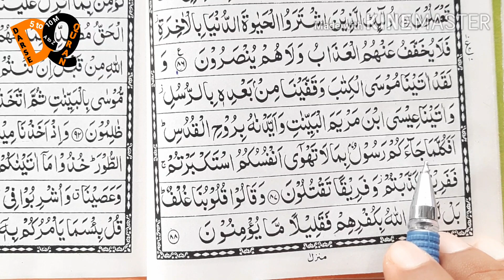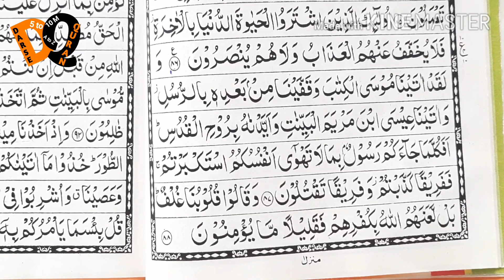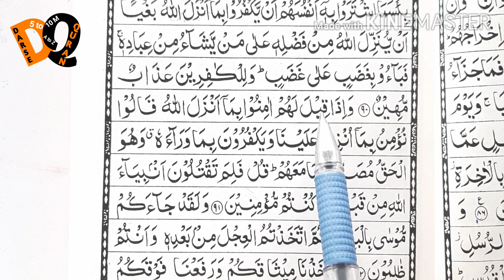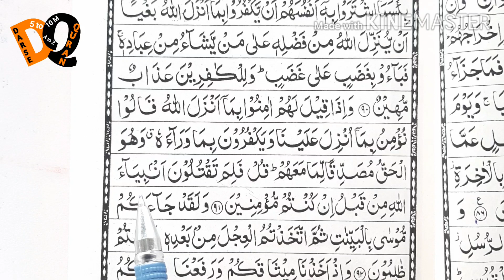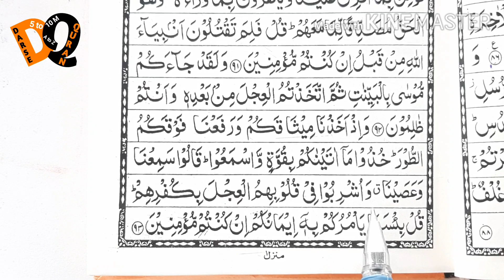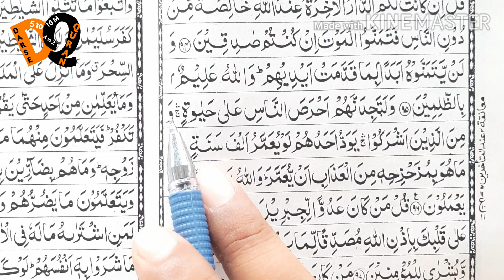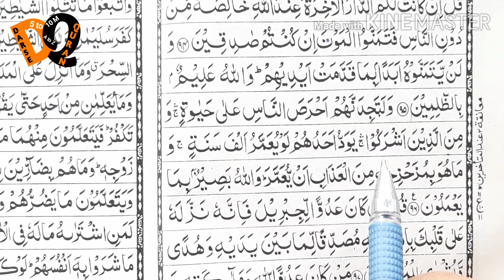आसान अंदाज में कुरान पाक पढ़ना सीखें |Parah No.1 Part-11 | मखारिज और तजविद से कुरान पाक कैसे पढ़े?👌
📖5To10M Darse Quran📖

Youtube.com/c/5To10MDarseQuran